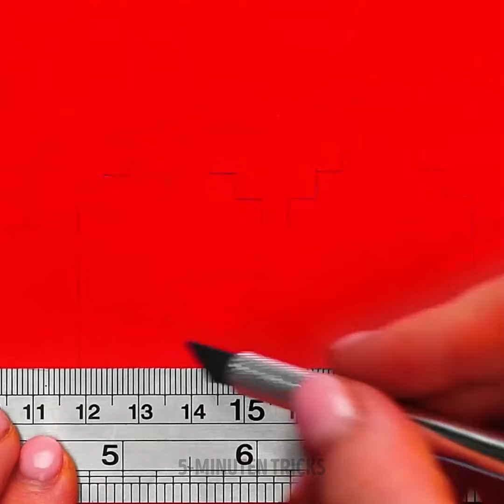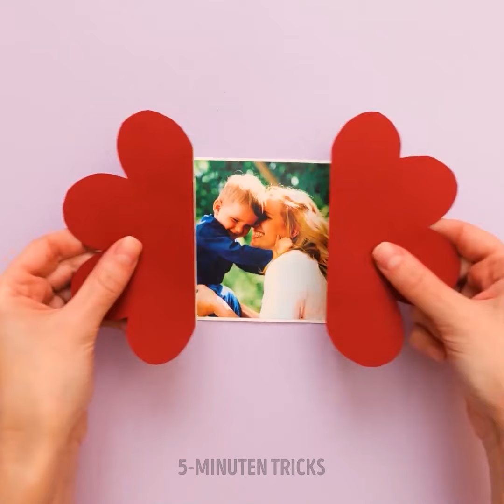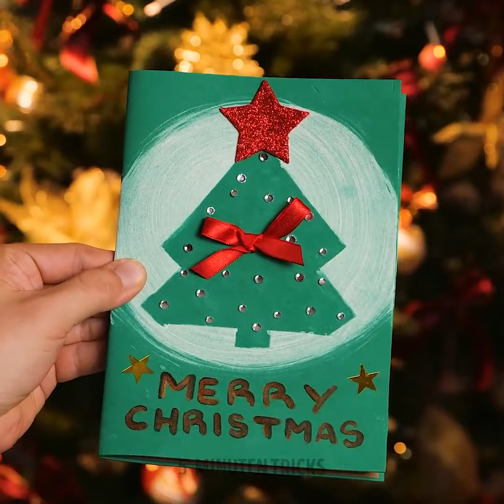Valentinstag DIY-Karten für alle Menschen, die du liebst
Mach dich bereit, mit herzlichen DIY Valentinstagskarten Liebe zu verbreiten für all deine Liebsten! In diesem bezaubernden Video entdeckst du kreative Ideen, um personalisierte Karten zu gestalten, die deine Zuneigung ausdrücken. Von der Familie bis zu Freunden und allen dazwischen sind diese handgefertigten Karten perfekt, um deine Liebe und Anerkennung zu zeigen. Tauche ein in eine Welt voller Bastelspaß, während du einzigartige Karten entwirfst, die mit Wärme und Gefühl gefüllt sind. Lassen wir uns den Valentinstag feiern, indem wir Liebe verbreiten, eine Karte nach der anderen! ❤️💌

ZEITSTEMPEL:
00:00 Süße herzförmige Karte
00:53 Geschmolzene Wachsmalstiftherzen
01:14 Schöne Valentinstagskarten-Ideen
03:10 3D Liebeskarte